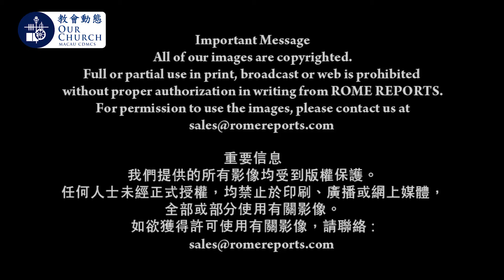教宗方濟各六月前往日內瓦訪問普世教會協會Pope Francis to travel to Geneva in June to visit World Council of Churches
教宗方濟各六月前往日內瓦訪問普世教會協會
Pope Francis to travel to Geneva in June to visit World Council of Churches